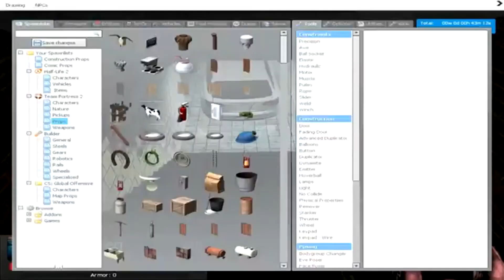Skull Island Films Montage 1 YEAR!!!!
Thankyou for 1 whole year of fun!
is the song i used dont get mad copyright